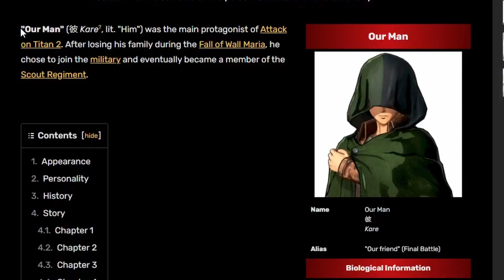I am the Attack on Titan 2 - A.O.T.2 : The Final Battle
The adventure of Youwa Shock, where he finds out he is not 'him' and is just another side character. He doesn't matter in this world, confidence is at an all time low.

by クリスタルキング